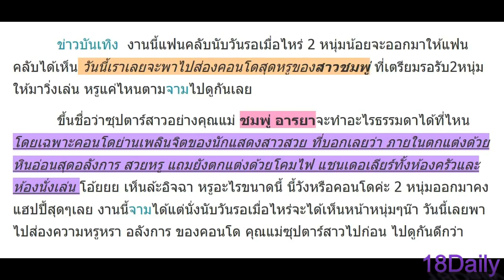เปิดคอนโดชมพู่ สวยและหรูมาก!! เตรียมรับตัวน้อย 2 คน อลังการแค่ไหนต้องดูเอาเอง!!